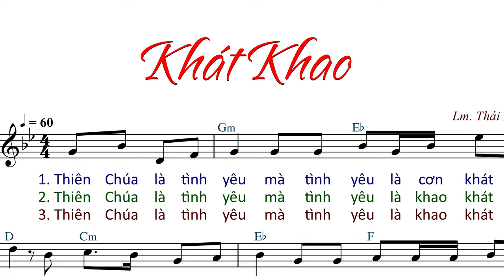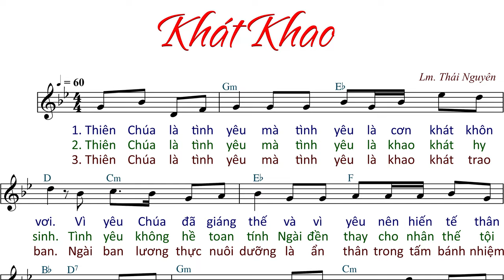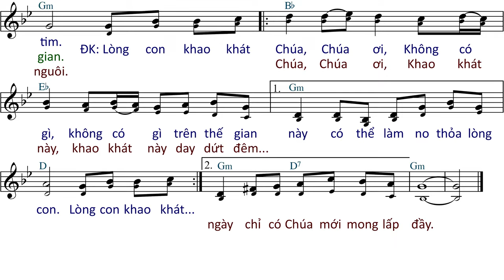Khát Khao (tập Hát 0524) - Lm.Thái Nguyên - AnnaSaoMai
Link File nhạc đính kèm:
- File Sheet nhạc(font 14px):
- File  trình chiếu (Slide)
  .PPT:
  .PDF: